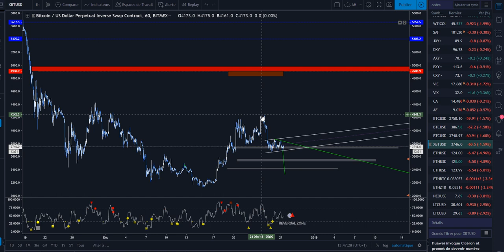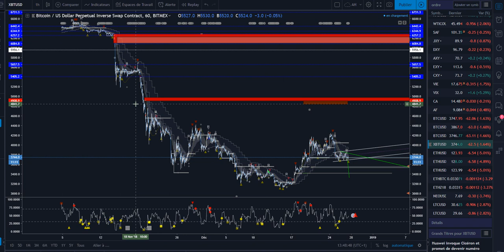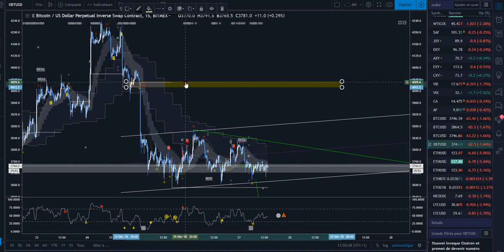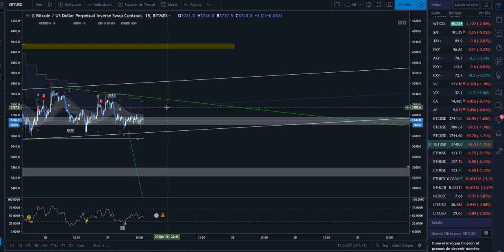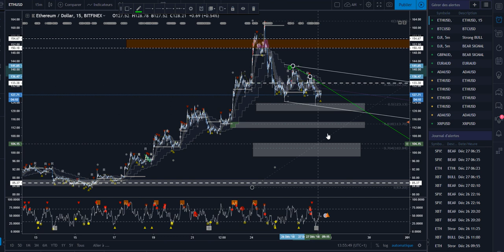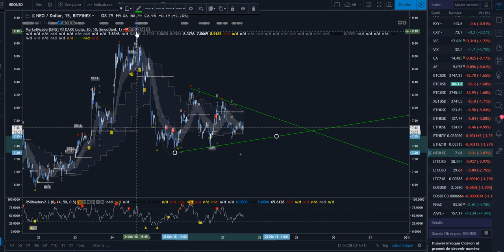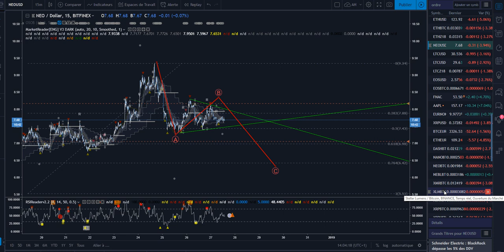[Market_Reader] Complement analyses petites UT BTC ETH NEO